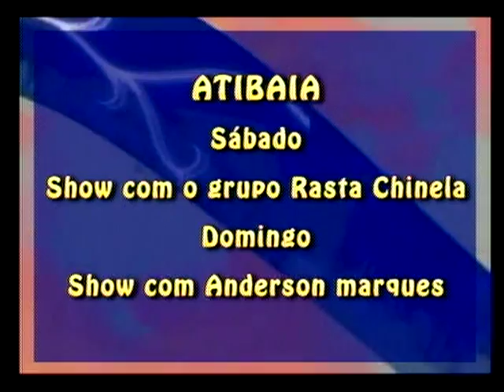ALTIORA JORNAL 26/08/11 BLOCO 4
ALTIORA JORNAL
TV ALTIORA ®